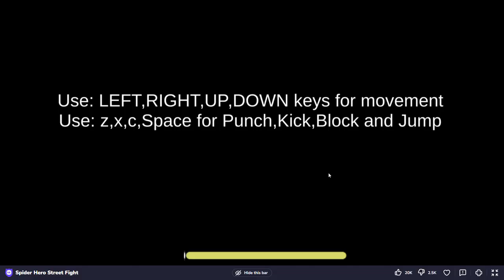Spider Hero Street Fight - Playthrough Walkthrough Longplay Unity Superhero Spiderman Beat em up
This spiderman can shoot guns.